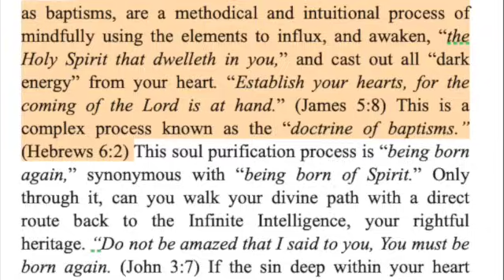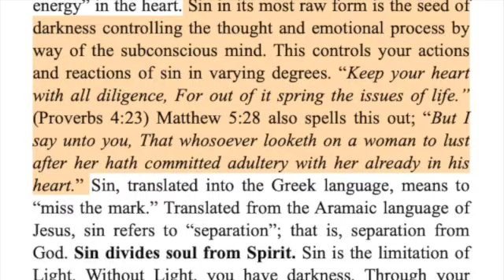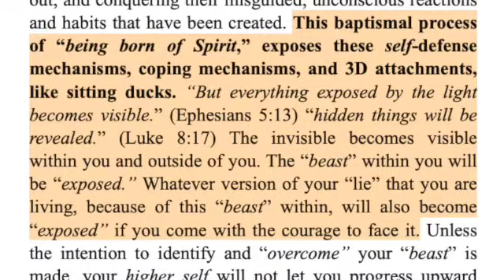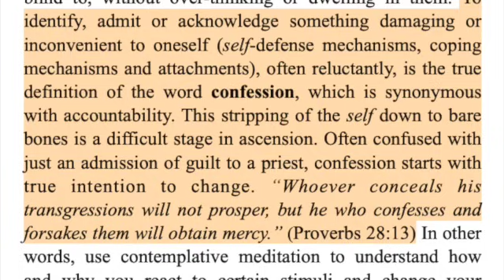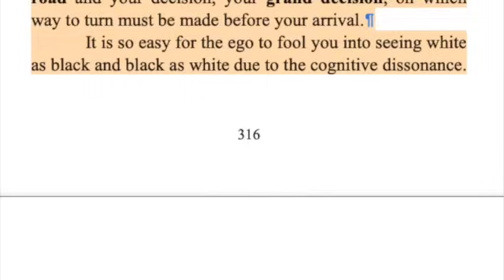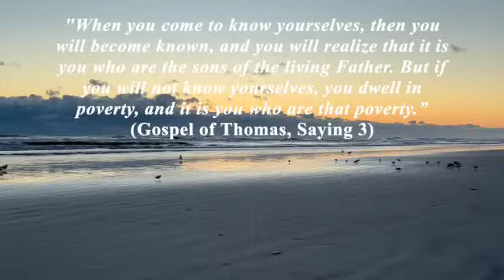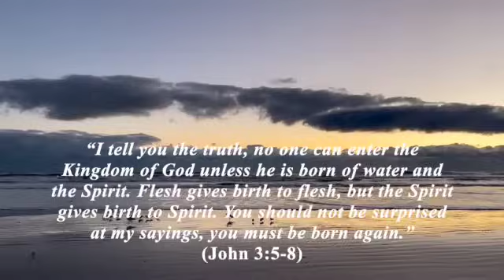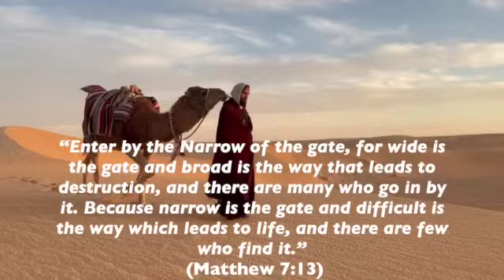How to make Real Change; "I've never felt so much love" Christopher L. Melchizedek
How Does a Person Really Change? || Christopher L. Melchizedek,
Do You Really Know the Truth?

Soul Cleansing Retreat; The "Inner Journey to Your Sacred Heart"
The Mystery Teachings of Jesus Christ
CONTACT HERE to inquire about future retreats.

soul cleansing retreat,soul purification retreat,Jesus Christ,Jesus,Jesus goodness of god,I speak Jesus goodness of god,worship,I feel amazing about Jesus,Christopher L. Melchizedek,christopher l. melchizedek,jesus,new testament,bible,I feel amazing about jesus,christianity,spiritual retreats,worship instrumental,Do You Really Know the Truth?,Do You Really Know the Truth? || Christopher L. Melchizedek,do you really know the truth?,goodness of god

My has tags:
DoYouReallyKnowtheTruth?||ChristopheL.Melchizedek